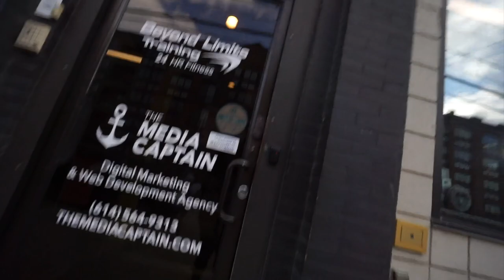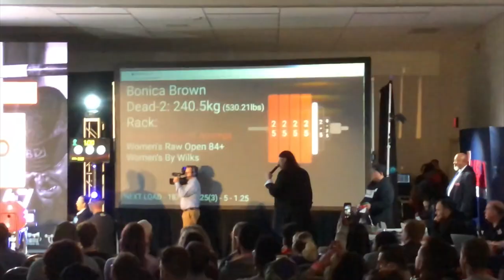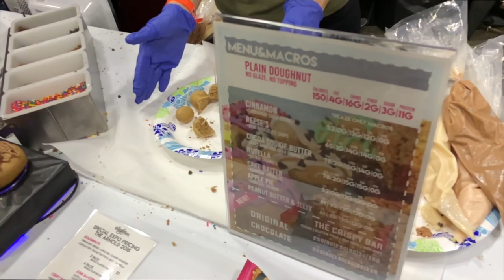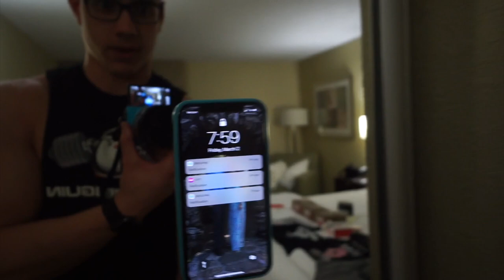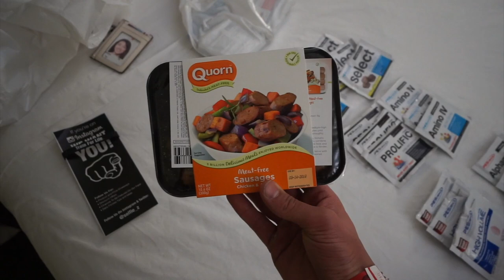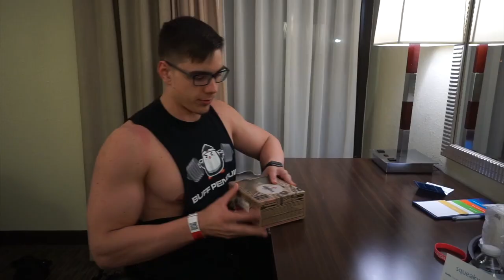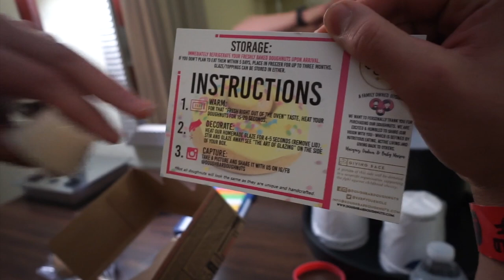Exploring Columbus | Dough Bar Doughnuts Review | ARNOLD 2018 Day 1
My second year at the Arnold! I walked around like any normal expo attendee, so this video shows what the real experience is like.

Got to train with Cliff Wilson, Katie Anne, and Ryan Doris in the morning and listen to their presentations at Beyond Limits gym. Later on I made my way to the Arnold for when it was less packed, got some goodies, and made it back to the hotel to try out some Dough Bar Doughnuts